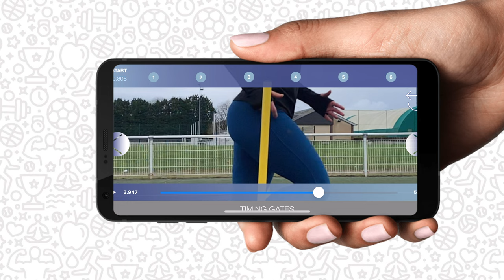Evaluer les changements de direction?! Le 505 Agility Test!! (demi tour, MySprint, COD Timer)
Cette vidéo traite du 505 Agility Test, une évaluation de la capacité de changement de direction. Via un chronomètre manuel, un smartphone (COD Timer, My Sprint, etc.) ou des cellules photo-électrique (Brower timing systems, Microgate Witty, etc.), il est possible d'apprécier les qualités de demi-tour d'un sportif. Nous verrons prochainement d'autres tests visant à évaluer les changements de direction latéraux. Ils seront une aide précieuse pour suivre un programme d'entraînement, et évaluer le déficit de vitesse.

REFERENCES :
- "The 505 test: A test for agility in the horizontal plane", Draper & Lancaster, 1985.
- "Agility literature review: Classifications, training and testing", Sheppard & al., 2006.
- "Reliability and validity of the 5-0-5 agility test", Sayers & al., 2010.
- ""Change of direction" deficit measurement in division I American football players", Nimphius & al., 2013.
- "Reliability, factorial validity, and interrelationships of five commonly used change of direction speed tests", Stewart & al., 2014.
- "Influence of test distance on change of direction speed test results", Sayers, 2015.
- "Validity of the V-cut Test for young basketball players", Gonzalo-Skok & al., 2015.
- "Change of Direction Deficit: A More Isolated Measure of Change of Direction Performance Than Total 505 Time", Nimphius & al., 2016.
- "Review of change of direction and agility tests", Nimphius & al., 2018.
- "The validity and reliability of a novel app for the measurement of change of direction performance", Balsalobre & al., 2019.
- "Change-of-direction, speed and jump performance in soccer players: a comparison across different age-categories", Loturco & al., 2019.
- "Validity and Reliability of a Phone App and Stopwatch for the Measurement of 505 Change of Direction Performance: A Test-Retest Study Design", Clen & al., 2021.

SOMMAIRE
00:00 - Introduction
00:56 - Mise en place
01:42 - Chronométrage
02:43 - Intérêts
03:37 - Limites
04:13 - Conseils
04:52 - Conclusion
05:21 - Générique
05:30 - Bêtisier